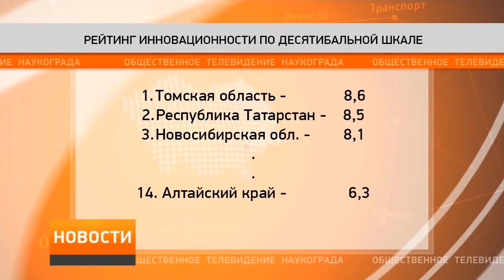"Инновации" ("Новости ОТН", 10.10.14г., Бийск)